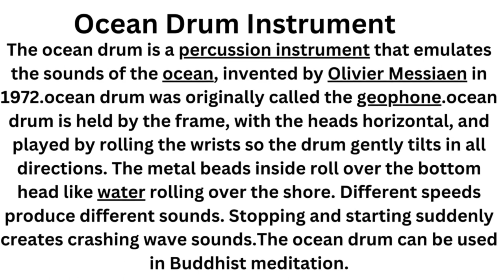Ocean Drum Instrument#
The ocean drum is a percussion instrument that emulates the sounds of the ocean, invented by Olivier Messiaen in 1972.ocean drum was originally called the geophone.ocean drum is held by the frame, with the heads horizontal, and played by rolling the wrists so the drum gently tilts in all directions. The metal beads inside roll over the bottom head like water rolling over the shore. Different speeds produce different sounds. Stopping and starting suddenly creates crashing wave sounds.The ocean drum can be used in Buddhist meditation.